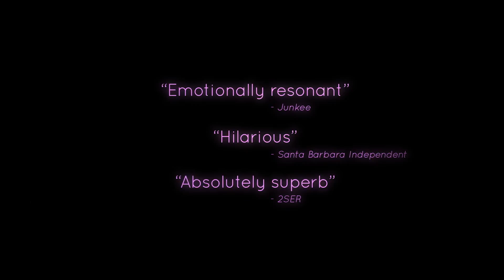That's Not Me | Flock Entertainment | Alice Foulcher | Nikita Leigh-Pritchard | Janine Watson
Polly's dreams of making it as an actor are shattered when her twin sister catapults to international stardom. Scrambling to catch up - Polly juggles woeful auditions, painfully awkward dates and her underwhelming job at the local cinema.

Watch 'That's Not Me' Streaming now on Flock Entertainment.